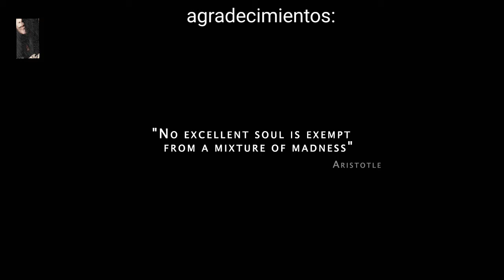Personal Jesus - Marilyn Manson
Vídeo HD 1080pro realizado sin ánimo de lucro todos los derechos de sus correspondientes propietarios.

Imágenes FILM

Personal Jesus - Letra en español

Jesús personal

Extiende el brazo y toca la fe.

Tu propio Jesús personal
Alguien para oír tu oración
Alguien a quien le importe
Alguien quien esté ahí

Sintiéndose desconocido
Y estás del todo solo
Carne y hueso
Por el teléfono
Levanta el auricular
Yo te haré un creedor
Toma el mejor segundo
Ponme a prueba
Desahógate
Necesitas confesarte
Te voy a entregar
Sabes que soy un perdonador
Extiende los brazos y toca la fe

Sintiéndose desconocido
Carne y hueso
Por el teléfono
Levanta el auricular

Gracias !!